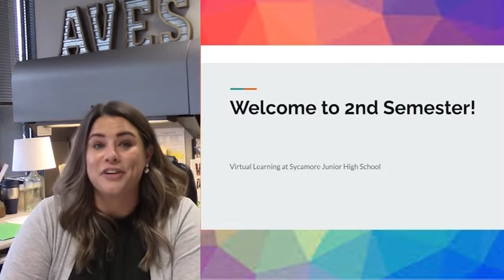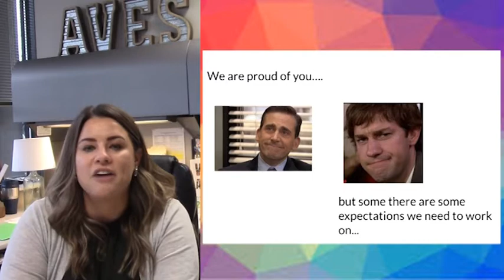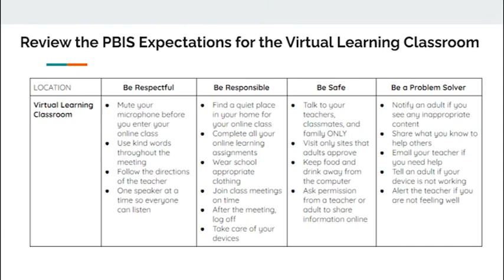Welcome to 2nd Semester Virtual Students!